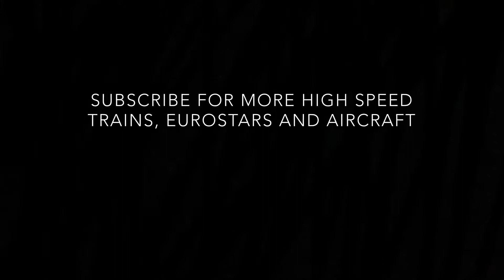Arrivée d'un B82500 en Gare de Calais Ville/ A B82500 arrives at Calais Ville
A SNCF B82500 arrives at Calais Ville station.

Un SNCF B82500 arrive à la gare de Calais Ville.